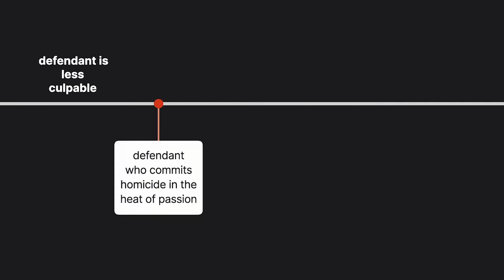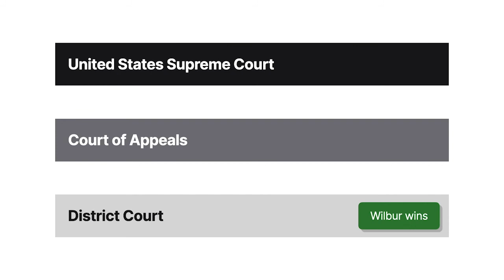Mullaney v. Wilbur Case Brief Summary | Law Case Explained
Mullaney v. Wilbur | 421 U.S. 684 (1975)

A heat of passion is a sudden, emotional experience that impairs one’s ability to act rationally.  In many states, a defendant who commits homicide in the heat of passion isn’t as culpable as a defendant who acts with intent to kill. In Mullaney versus Wilbur, a threat to one man’s masculinity led to a supreme discussion about presumptions and burdens.

Stillman E. Wilbur Junior was arrested and tried in state court for killing Claude Hebert. Wilbur claimed that Hebert made unwelcome sexual advances, which led to the fatal attack. At trial, Wilbur argued that he acted in the heat of passion. The judge instructed the jury that, in Maine, homicide included murder and manslaughter. To prove either of them, the prosecution had to establish unlawfulness and intent beyond a reasonable doubt. If successful, the jury would need to choose between murder or manslaughter. The difference between them was that murder required malice aforethought. If the prosecution proved unlawfulness and intent, malice aforethought would be conclusively presumed unless Wilbur could prove by a preponderance of evidence that he acted in the heat of passion. In other words, to reduce a murder conviction to manslaughter, Wilbur needed to prove that it was more likely than not that he killed Hebert in the heat of passion. Wilbur was convicted of murder.

Wilbur appealed to the Maine Supreme Judicial Court, arguing that due process required the prosecution to prove the absence of a heat of passion beyond a reasonable doubt. The Maine Supreme Judicial Court disagreed, and Wilbur filed a writ of habeas corpus in the United States District Court for the District of Maine against Garrell S. Mullaney, a prison warden. The district court agreed that Wilbur wasn’t responsible for proving heat of passion, and the United States Court of Appeals for the First Circuit affirmed. The United States Supreme Court then granted cert.

Want more details on this case? Get the rule of law, issues, holding and reasonings, and more case facts

Have Questions about this Case? Submit your questions and get answers from a real attorney